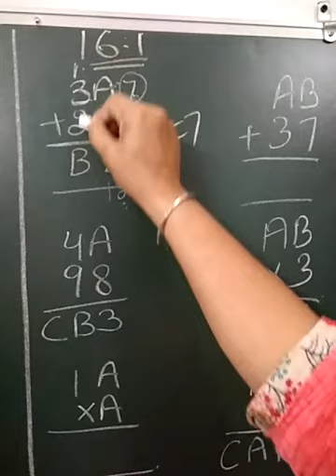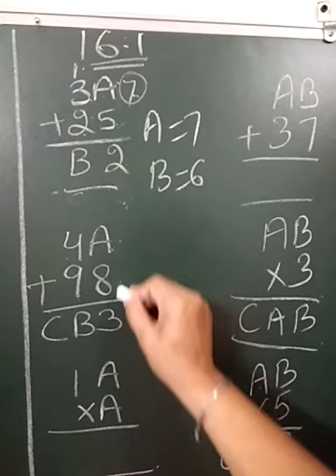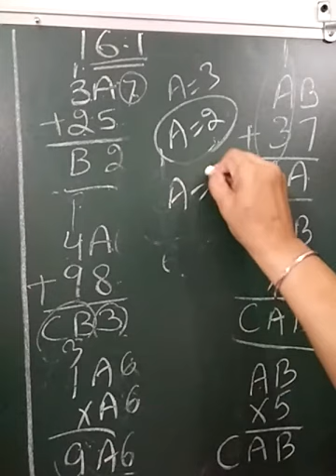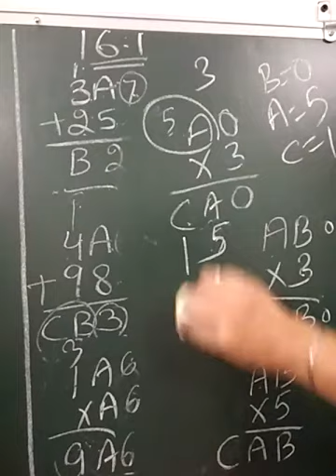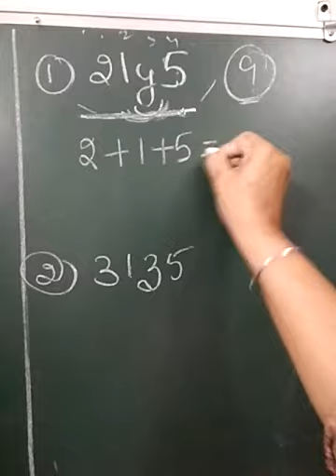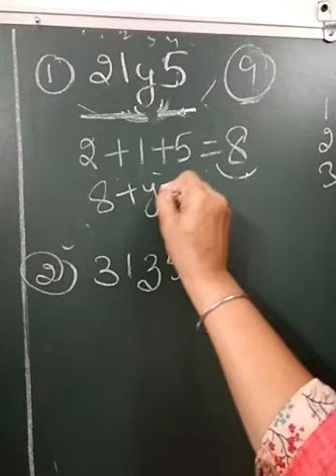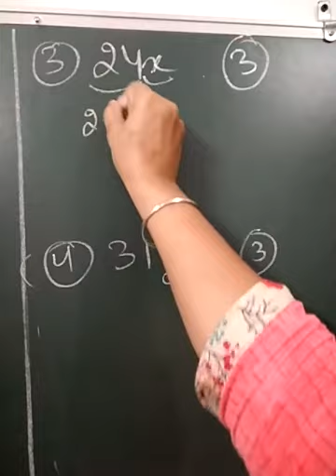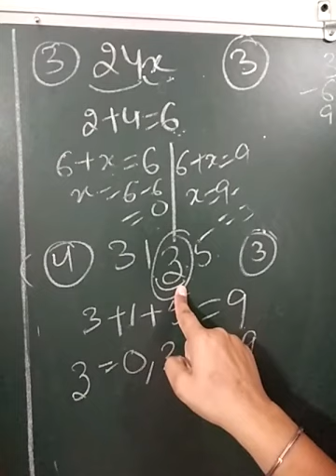Chapter-16 (class 8th)